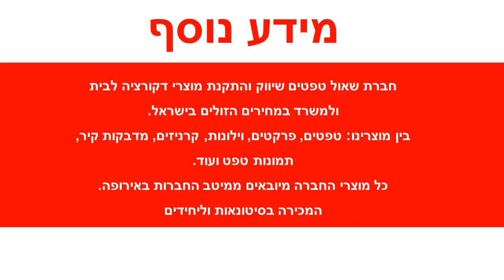טפט פסים עדינים בגוון טורקיז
טפטים לקיר, טפט פסים עדינים בגוון טורקיז.
מידות הטפט:
רוחב הגליל: 53 ס"מ
חומר הטפט: NON WOVEN (בד לא ארוג).